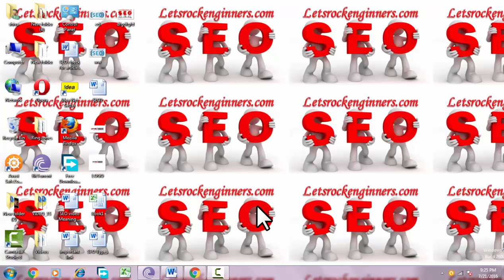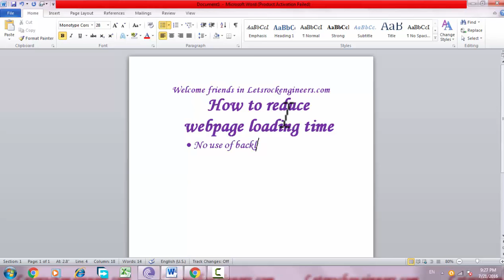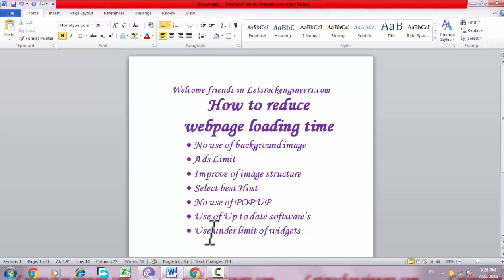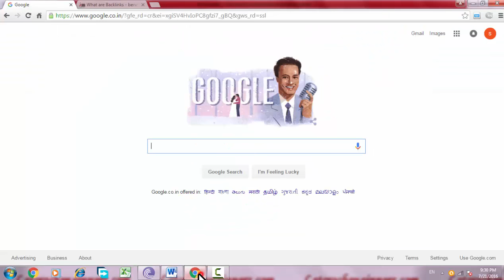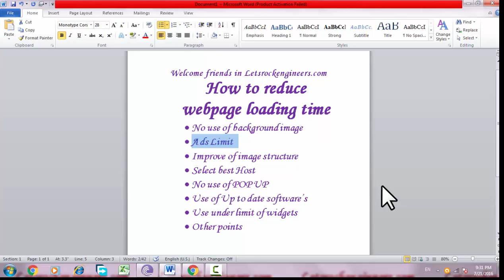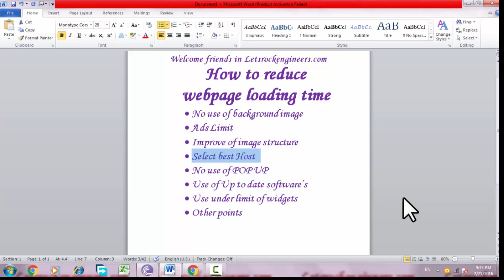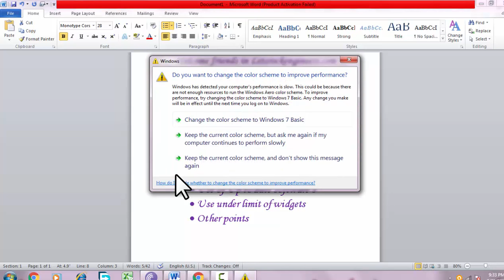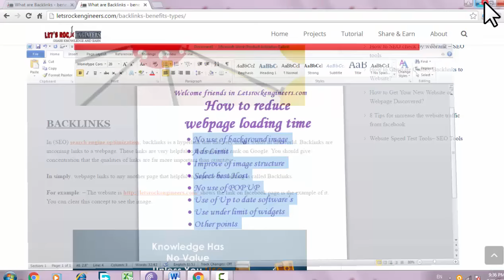How to Reduce Webpage Loading Time (EASY) - SEO Tutorial For Beginners PART - 13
SEO TIPS & TRICKS IN HINDI - Reduce Webpage Loading Time of your Website/ Webpage Easy Step By Step Tutorial under search engine optimization.. TO increase Traffic of your website and Increase Rank on Google.